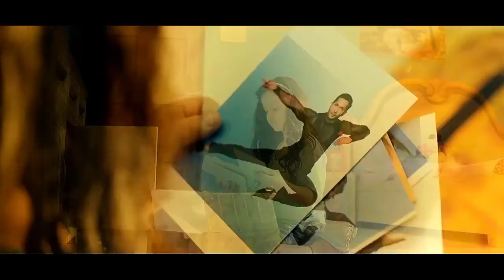quien me pare chato video oficial (CHATOMIUSIC)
una produccion mia mas...
esta ves a mano de Chato y su tema "Quien me pare"
por que todos tienen algo o alguien por que superarse busca tu motivo para seguir adelante...